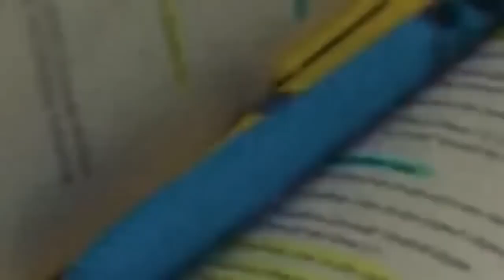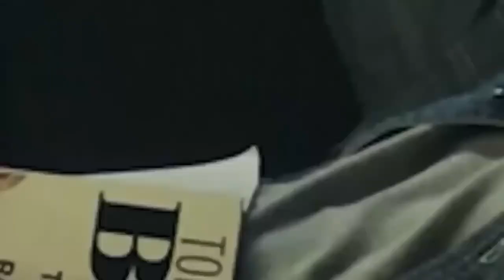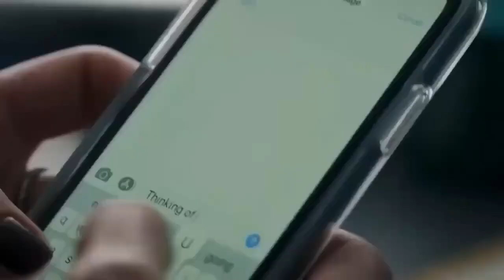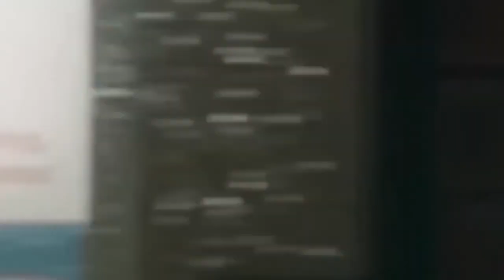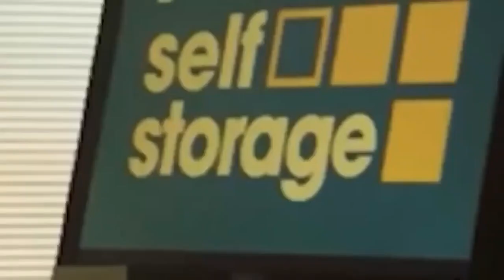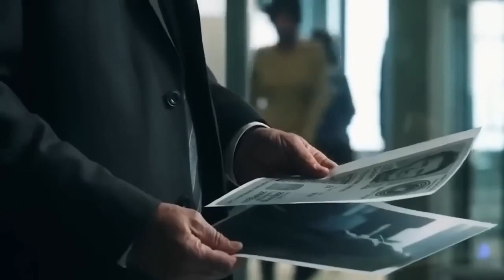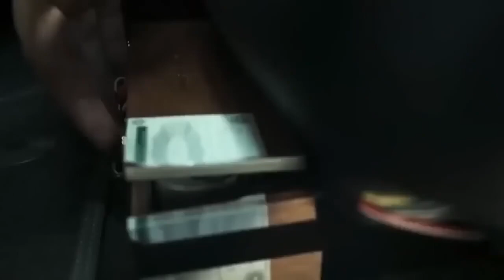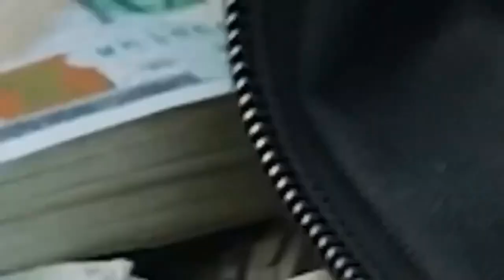venganza implacable pelicula completa en español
Si eres un amante del cine y la televisión en español, entonces este canal es para ti. ¡No te pierdas ningún episodio de "Cine en Serie"! ¡Te esperamos en el próximo video!
"Venganza Implacable" es una película de acción y suspenso que te mantendrá al borde de tu asiento de principio a fin. La trama gira en torno a un hombre común que, después de sufrir una traición desgarradora, se embarca en un viaje lleno de venganza y redención. Con giros sorprendentes y escenas de acción intensas, esta película te sumerge en un mundo de intriga y suspenso, manteniéndote pegado a la pantalla hasta el último momento.